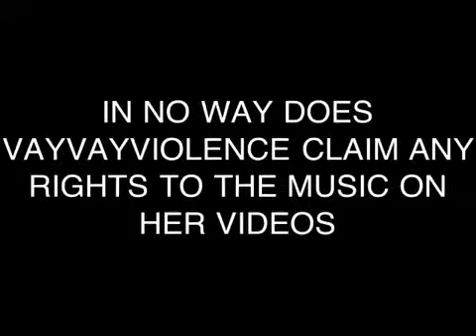VayVayViolence and RainbowOverkill again :P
Here's me and my sissy once more ^^ I claim no rights to the music